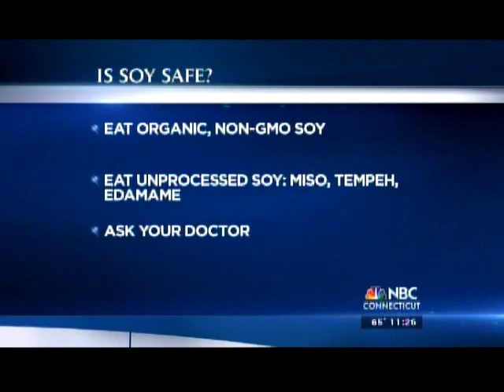Soy Safety and Breast Cancer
Is Soy Safe? That depends on your genetics. People with Blood Type A may do better on diets with Organic soy. Talk to your oncologist about your type of cancer and interactions with soy. Talk to your Blood Type Nutritional Expert about the best food choices for you as an individual.